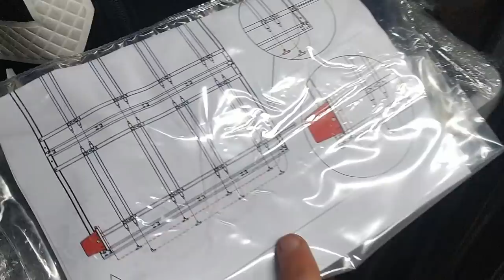LLEGAN LAS NUEVAS JAULAS TERENZIANI🤗